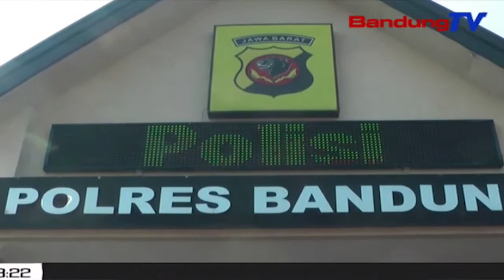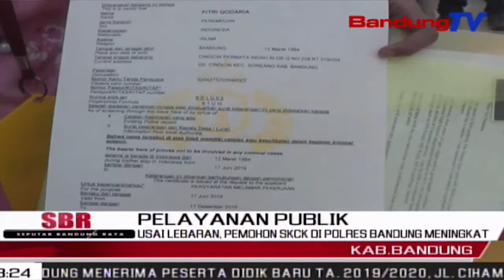Usai Lebaran, Pemohon SKCK Di Polres Bandung Meningkat | SBR | BANDUNGTV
SBR | BANDUNGTV | FARHAT MUMTAZ | Usai Lebaran, Pemohon Surat Keterangan Catatan Kepolisian, Atau Skck, Di Polres Bandung, Meningkat Hingga 30 Persen. Hingga Kini, Polres Bandung Sudah Mengeluarkan 2000 Skck, Dan Menyiapkan 6000 Skck Untuk Kebutuhan Masyarakat Kabupaten Bandung.